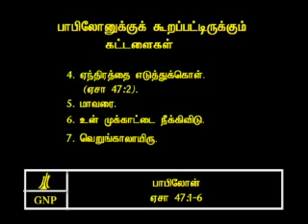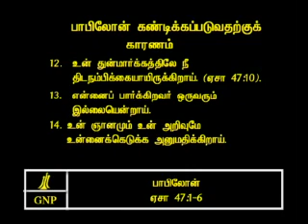TAMIL BIBLE VIDEO COMMENTARY ISAIAH 47 PART 2